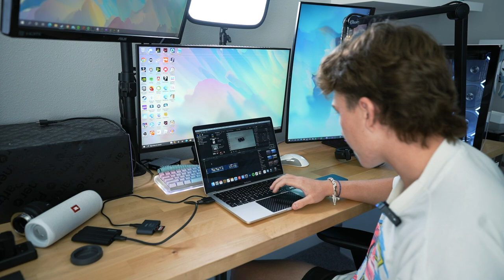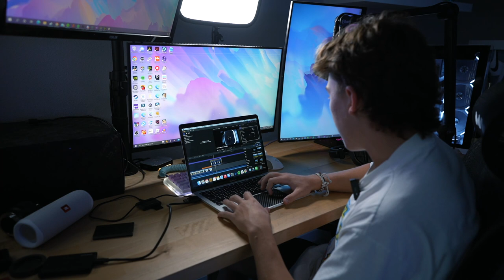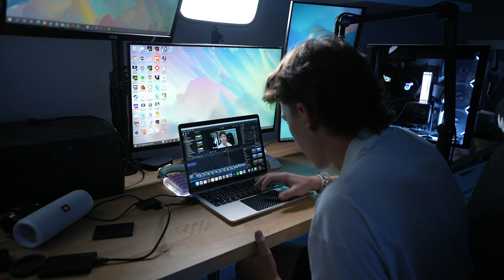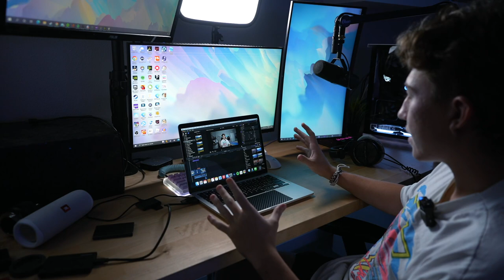How to Become a Content Creator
IM BACK!

Today,  I take you through everything involved in how I make these videos. From my gear to how I film and edit, I try to cover everything. If there's anything I missed or any questions you have, let me know.